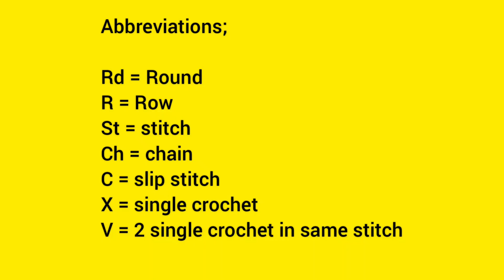Crochet Gypsophila Paniculata free written Pattern.